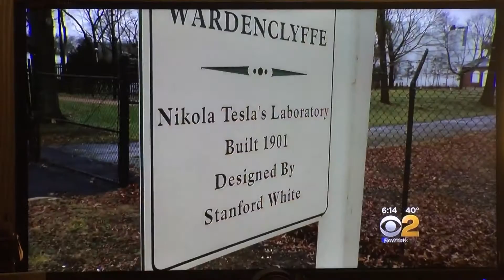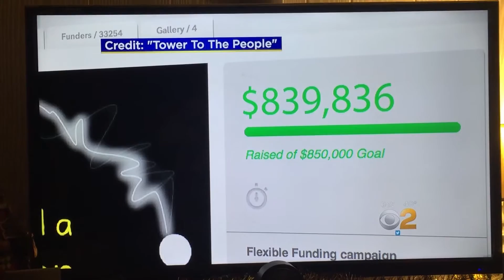Tesla museum, shoreham Ny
A story about nikola tesla museum and science center in shoreham NY on CBS news Jan 18, 2017